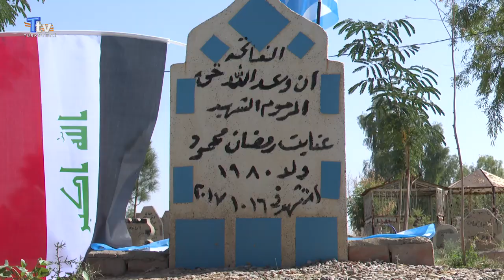Şehit İnayet Kümbetli, mezarı başında anıldı